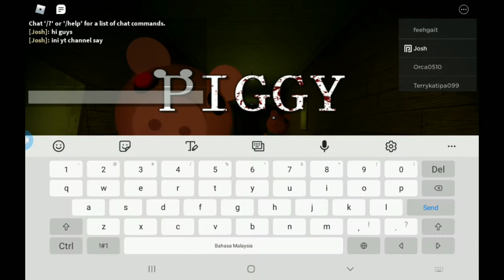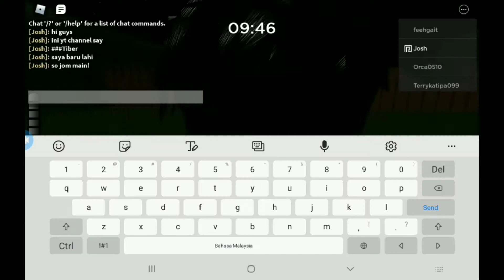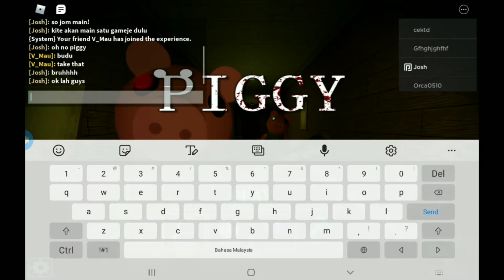BUAT YOUTUBE CHANNEL PERTAMA KALI |PIGGY BOOK 1 ROBLOX